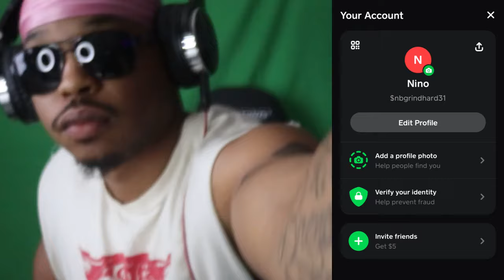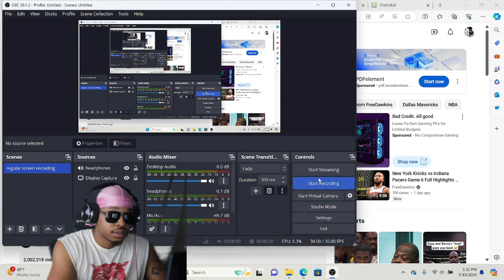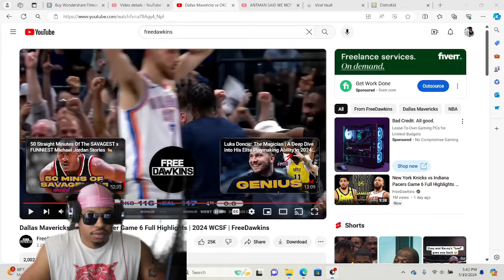I Don't Like The Kyrie Im Seeing... Mavericks Vs OKC Game 6 Highlights (reaction)